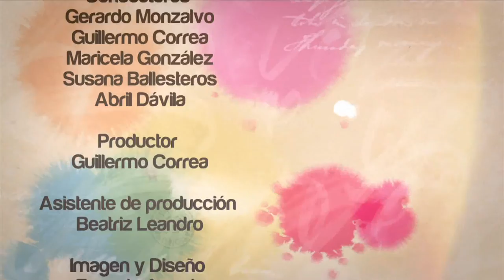Jóvenes Emprendedoras - Voz Es Jóvenes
En este programa hablaremos de los jóvenes morelenses diseñadores de moda que buscan crecer en el ámbito empresarial, a través de un colectivo que les permita colocar a la producción de moda en un referente nacional.